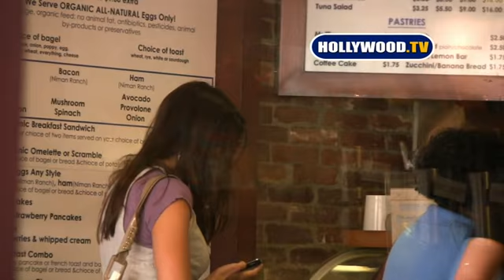Katharine McPhee Gets Lunch In Beverly Hills